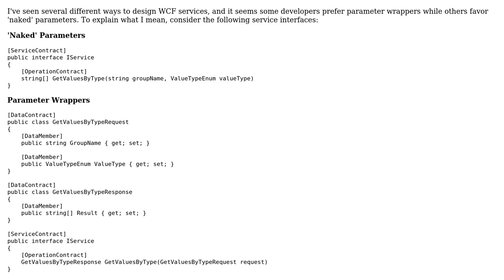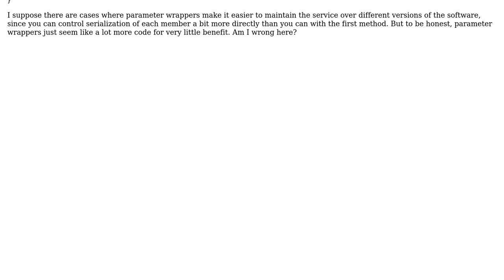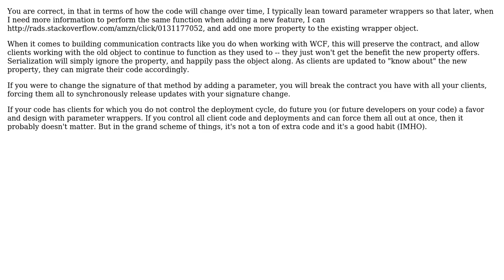Software Engineering: Are Request/Response Parameter Wrappers Good Practice?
With thanks & praise to God, and with thanks to the many people who have made this project possible! | Content (except music & images) licensed under CC BY-SA | Music | Images & others | With thanks to user p.s.w.g user John Hasenmyer and the Stack Exchange Network Trademarks are property of their respective owners. You are responsible for your own actions.